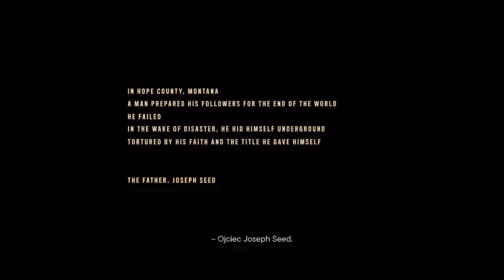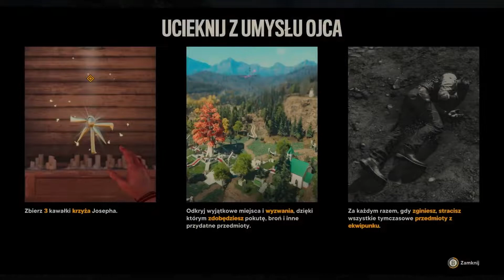Joseph: Upadek 😕 Far Cry 6 DLC #1 🔥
✅ Wesprzyj kanał komentując i oceniając Moje filmy!